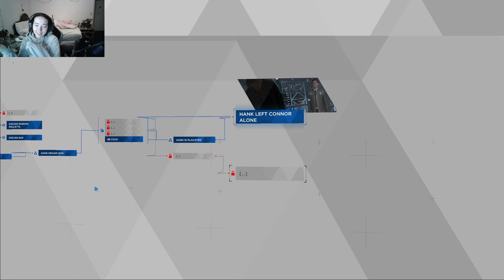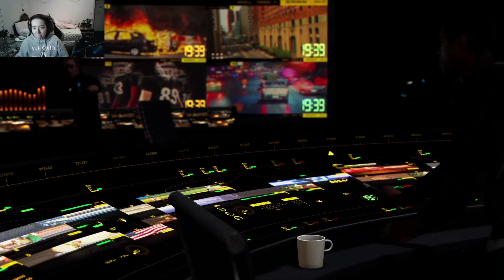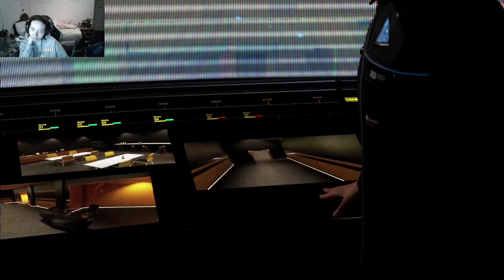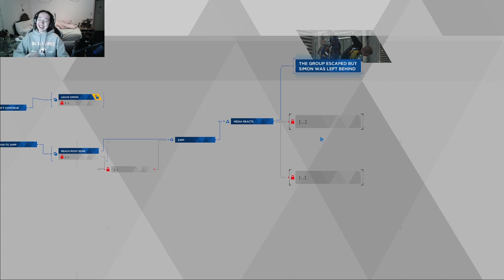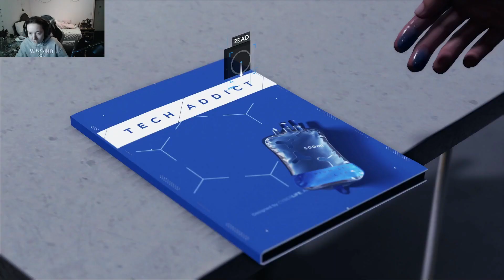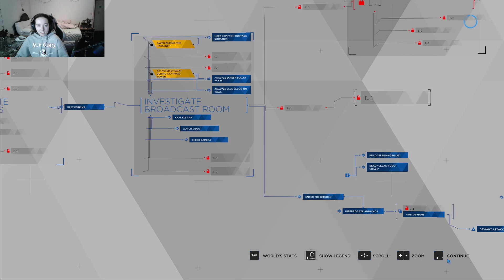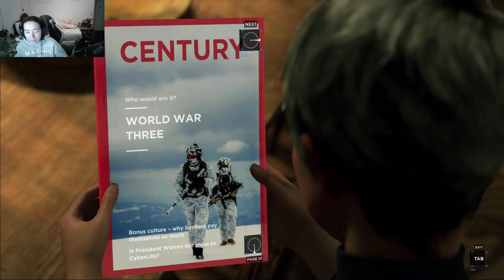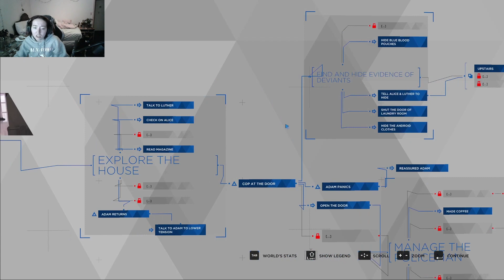The episode where I lie to Police| Detroit Become Human PC 7